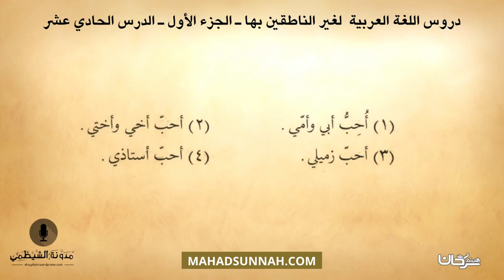#11 كتاب صوتي دروس اللغة العربية لغير الناطقين بها الجزء الأول الدرس الحادي عشر